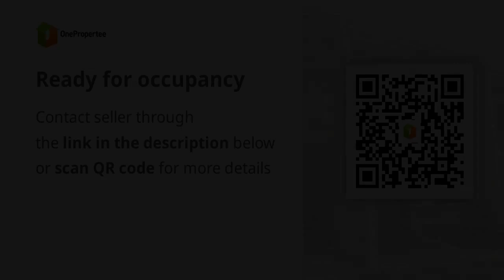Ready for occupancy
House Type: Townhouse
Number of Bedrooms: 3
Number of Bathrooms: 2
Floor Area in sqm: 60 sqm.